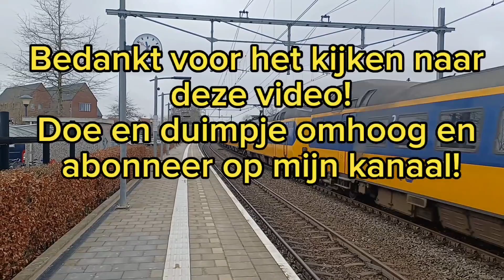IC Berlijn komt aan op station Apeldoorn